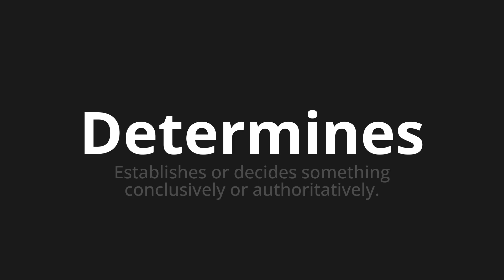How to pronounce Determines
Master the Pronunciation of 'Determines' - which means : Establishes or decides something conclusively or authoritatively. 📝 with @PPrononciation 🎓🗣️ - [Your Guide to English]

Learn to pronounce 'Determines' perfectly in English with our easy and engaging tutorial by @PPrononciation! 📖📽️ In this comprehensive video, we provide you with native speaker examples 🗣️👂 and phonetic breakdowns 🎵 to ensure you get the pronunciation just right.

How to say Determines in English